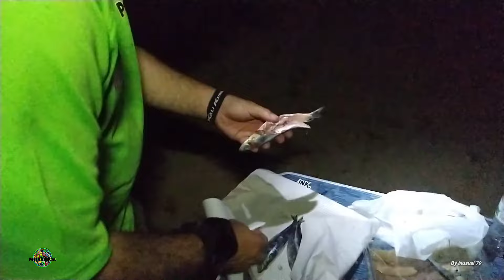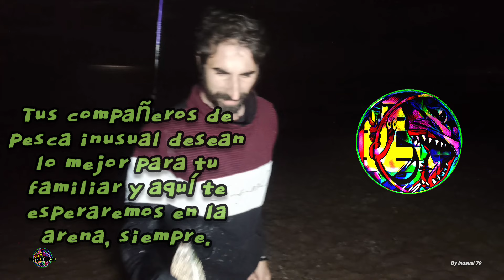💣 BOMBA & LEVANTE "DORADA AL INSTANTE"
Otra jornada en las playas del Maresme donde se pudo disfrutar de una magnífica dorada al atardecer y 5 bonitas obladas nocturnas, nos disponemos a realizar un cambio de estrategia y os ofrecemos consejos y tutoriales donde podréis aprender de nuestra experiencia.